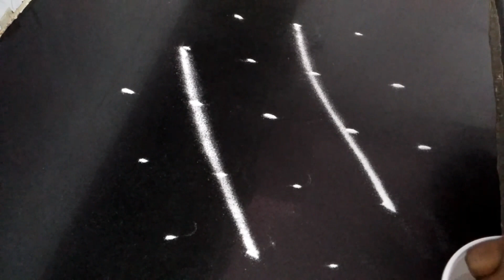Diwali's Latest முமூர்த்தி விளக்கு கோலம் ⚪ design bestkolam 🌺👍🙏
Hey hi welcome again to our channel.

Pullimaan Rangoli welcomes to this family. Our channel is mainly for those who love rangoli designs and kolam design and want to watch or apply in their own process during your rangoli design.